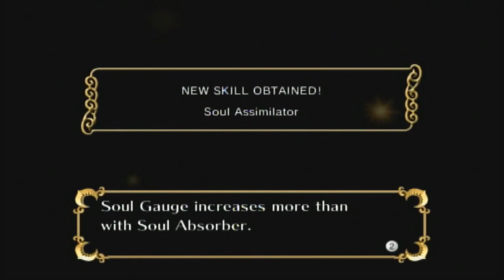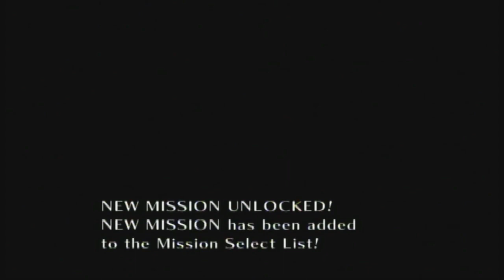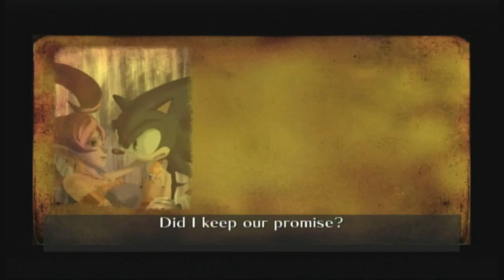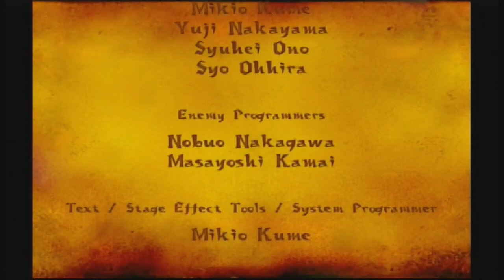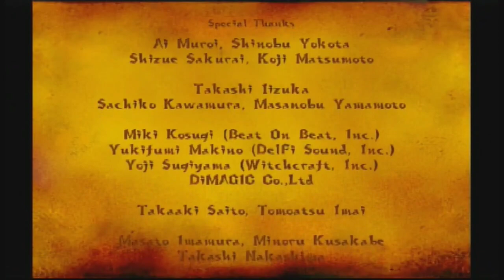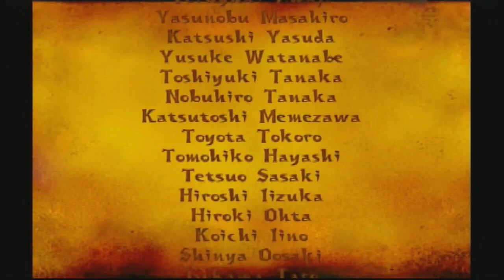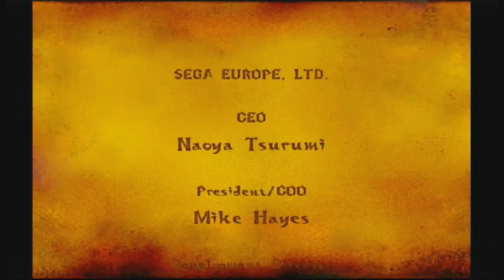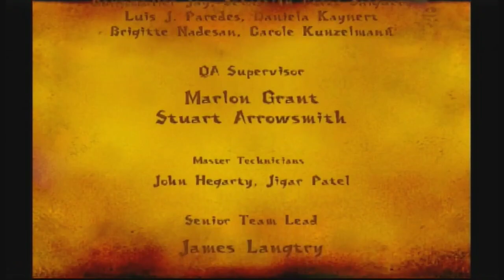Sonic and the Secret Rings (FINALE)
You poured the milk first, and now you will face the consequences.

Timestamps:
0:00 - Pirate Storm | Hands Off
3:16 - Night Palace | Hands Off
8:01 - Night palace | Rampage!
10:57 - Seventh Ring Cutscene
13:04 - Night Palace | Stealth Attack
19:41 - Lost Prologue | Paragraph 20
23:52 - Skeleton Dome | Hands Off!
40:36 - Skeleton Dome | Head to Head
42:21 - Lost Prologue | Paragraph 21
51:28 - Night Palace | LAST CHAPTER